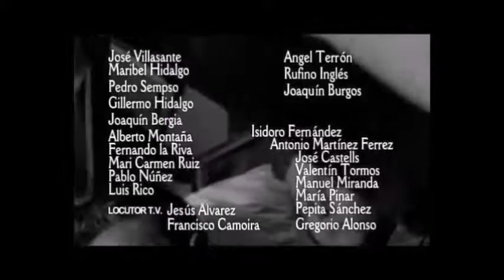La gran familia 1 de 14